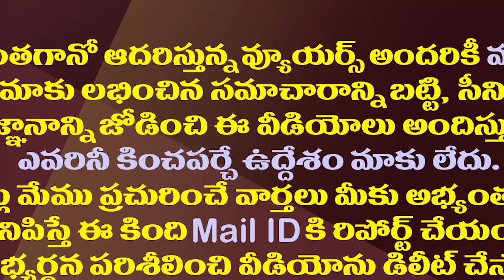టీడీపీకి తెలిసిన విద్య..ఆ రెండు పత్రికలపై కోర్టుకు వెళతాం| MLA Gadikota Fire On Yellow Media And TDP